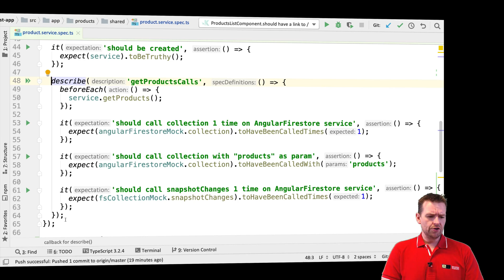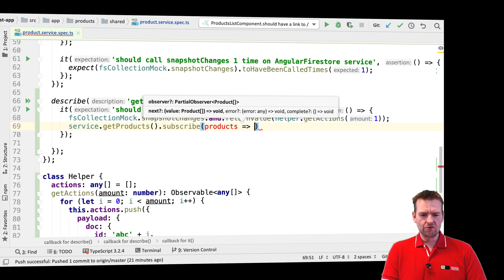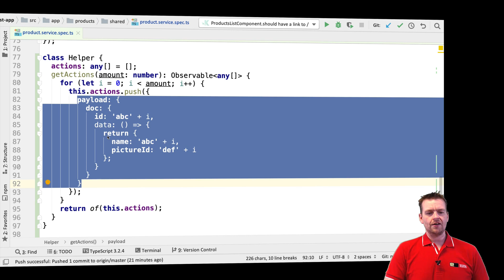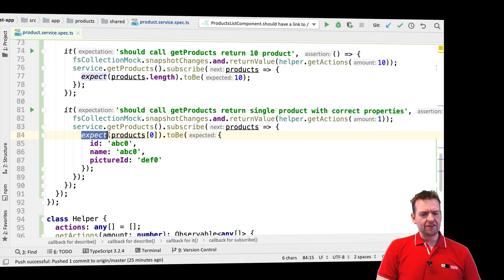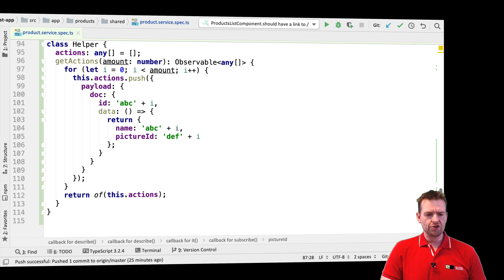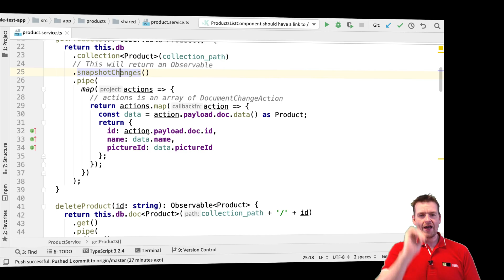Advanced Web Apps 2019 | Unit Testing in Angular | S3P34 | Using Helper to test getProducts